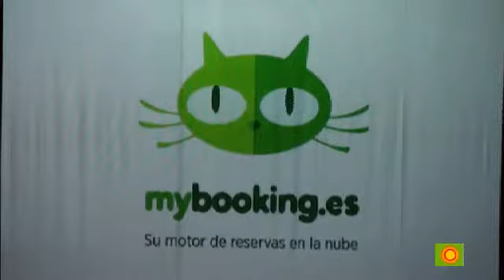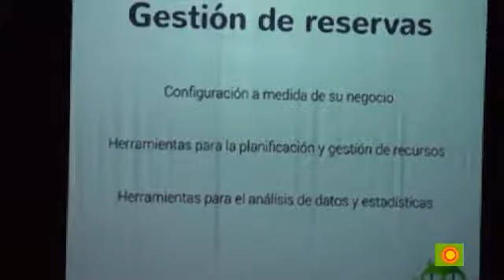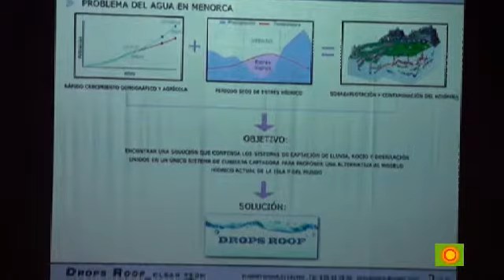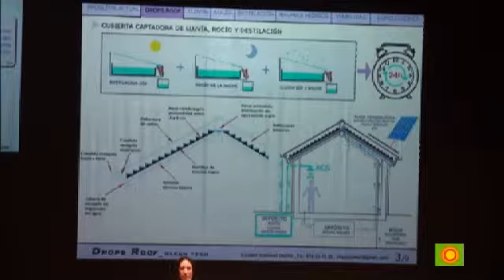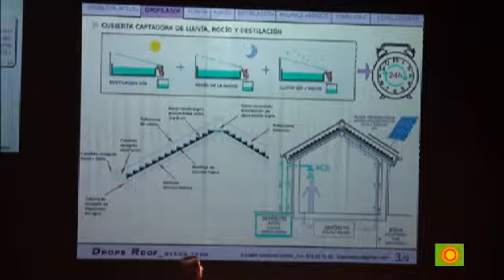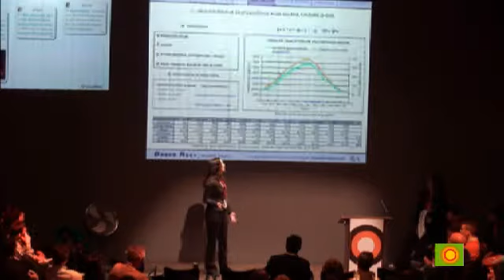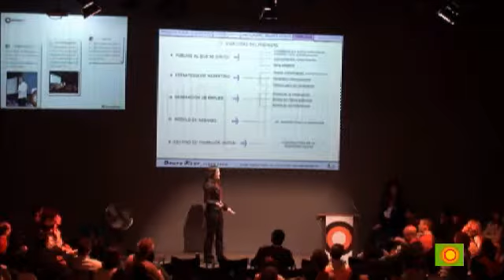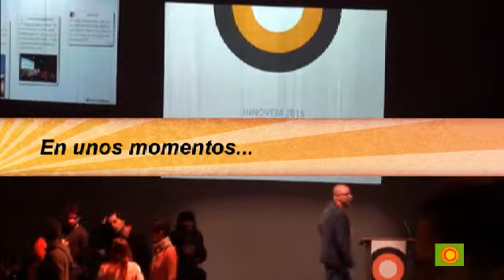2015 - Presentaciones II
Mallorca Excelencia Turística - Mybooking - Una cubierta captadora de lluvia... - Captured Live on Ustream